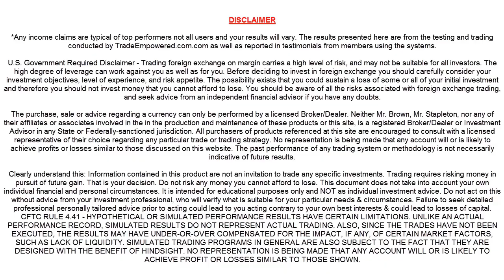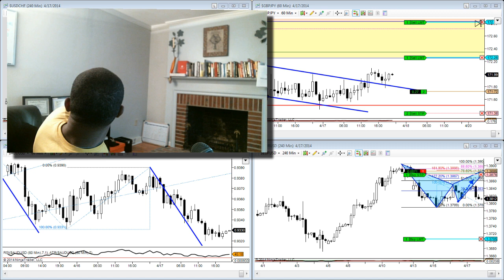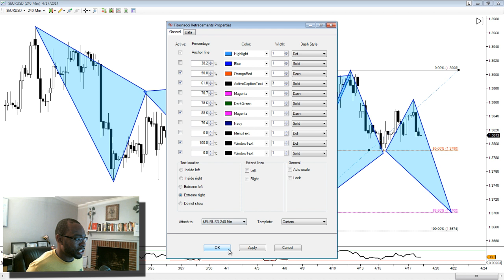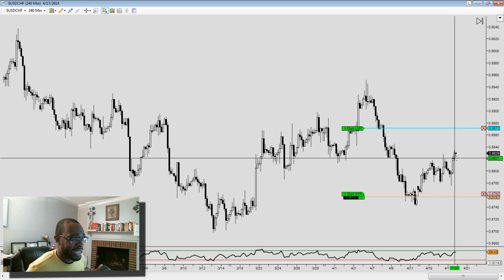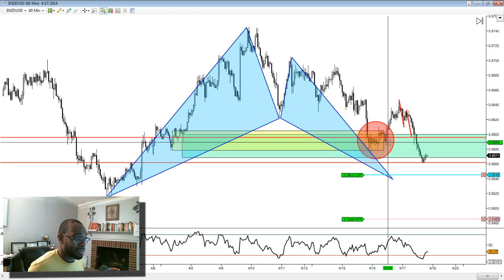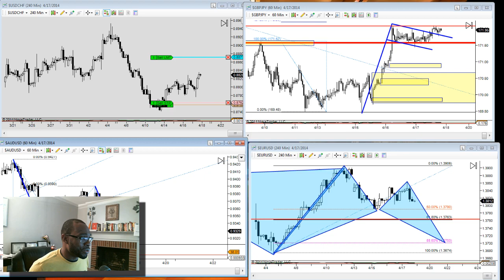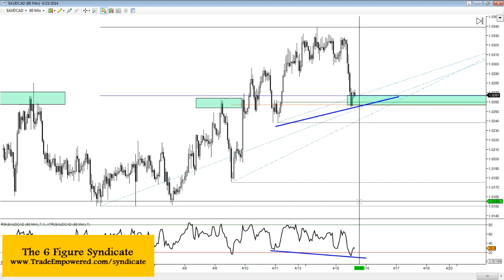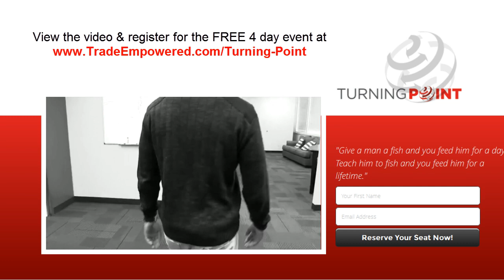Forex Trading: Good Old Fashion Trading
FOREX TRADING: No special theme for this week's video. Just some old fashion trading, taking you through my current positions and taking a look at the reason's I got involved. You can find information on The 6 Figure Syndicate group & to register for my FREE 4 day training event click this